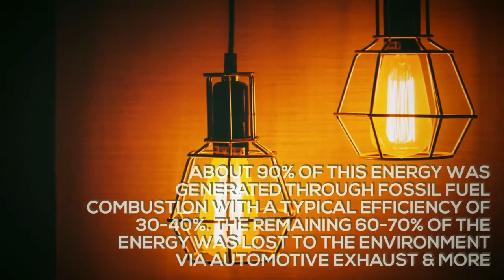Team Kec spark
This is a movie entry by Team Kec spark, Bipin Tripathi Kumaon Institute of Technology, DWARAHAT for Chakravyuh-2018